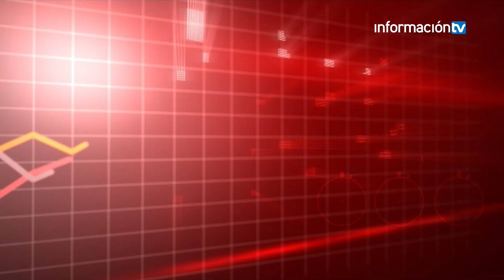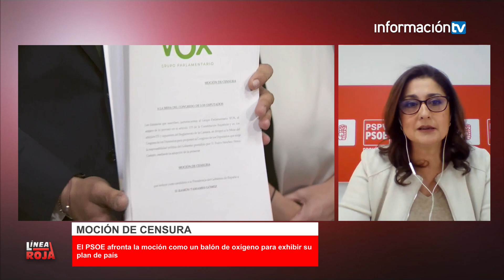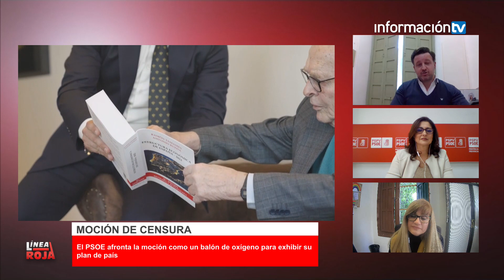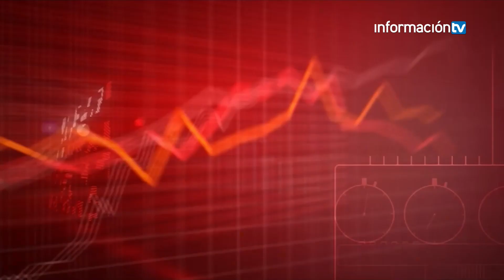LÍNEA ROJA 28/02/2023. Parte 1